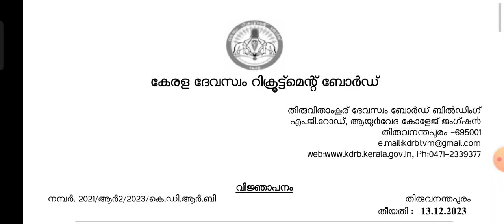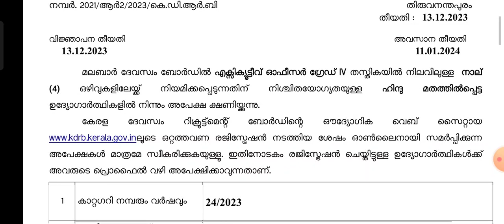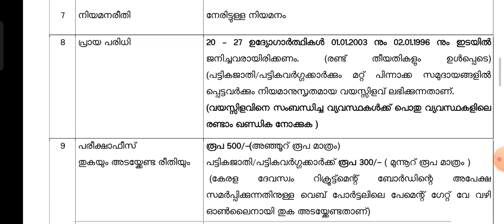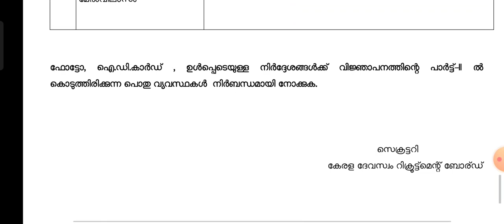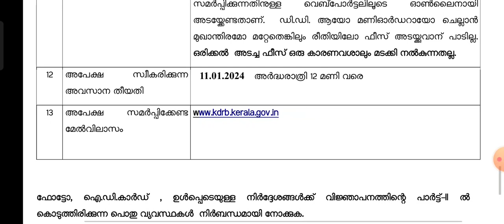മലബാർ ദേവസ്വം ബോർഡ് എക്സിക്യൂട്ടീവ് ഓഫിസർ ഒഴിവുകൾ🔔📢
jobs kerala
job fresher
fresh jobs
 vacancy 2023
ssc jobs
sslc jobs
thozhilurappu comedy
thozhil vartha
thozhil varthakal malayalam 2023
thozhilurappu news
thozhilvartha latest 2023
thozhilurappu